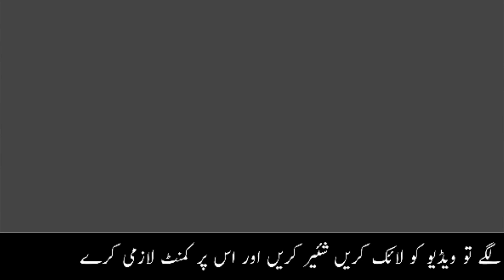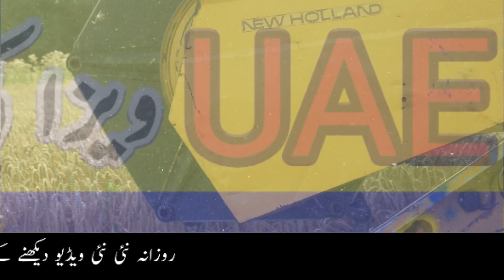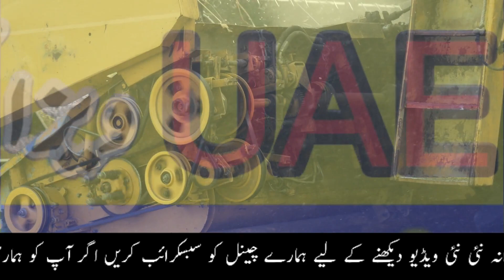UAE Visa Good Update | UAE Visa News | Mr Wow